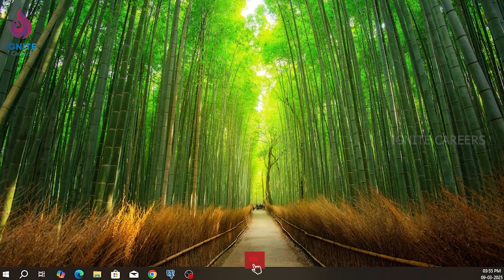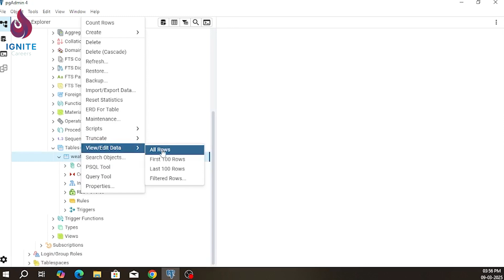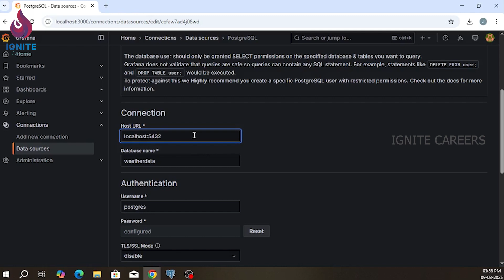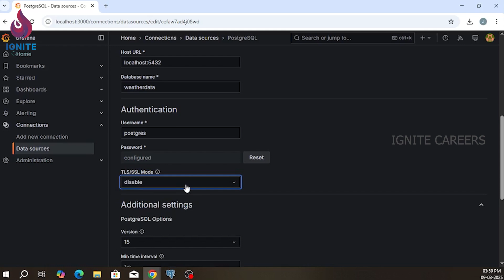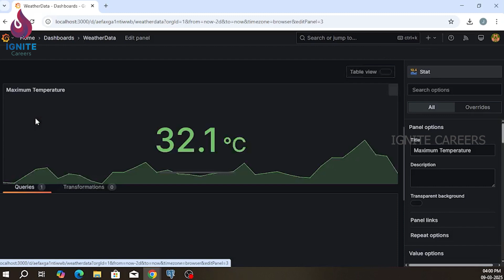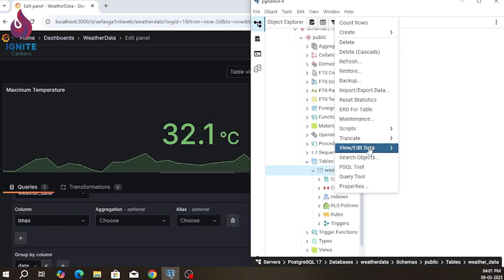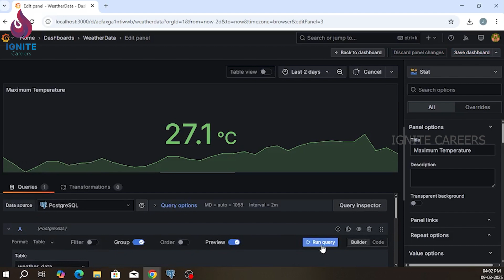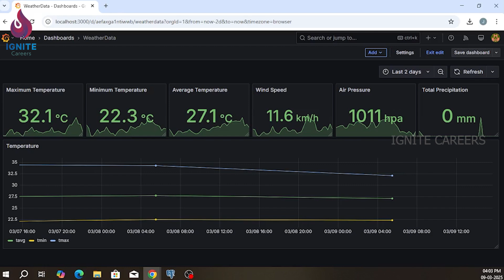Grafana + PostgreSQL: Complete Guide to Data Visualization | Advance real-time Dashboard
📊 Grafana + PostgreSQL: Complete Guide to Data Visualization 🚀

Are you looking to visualize your PostgreSQL database data in Grafana? In this step-by-step tutorial, we’ll walk you through the process of setting up Grafana, connecting it to a PostgreSQL database, and building interactive dashboards to monitor your data in real time.

🔥 What You’ll Learn in This Video:
✅ Installing and setting up Grafana
✅ Connecting PostgreSQL to Grafana
✅ Writing SQL queries for data visualization
✅ Creating custom dashboards and panels
✅ Monitoring real-time data from PostgreSQL
✅ Best practices for performance optimization